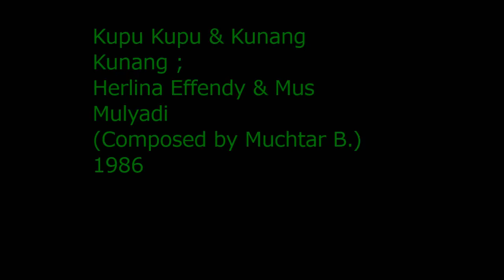Kupu Kupu & Kunang Kunang / Herlina Effendy & Mus Mulyadi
Kupu Kupu & Kunang Kunang ;
Herlina Effendy & Mus Mulyadi
(Composed by Muchtar B.)
1986